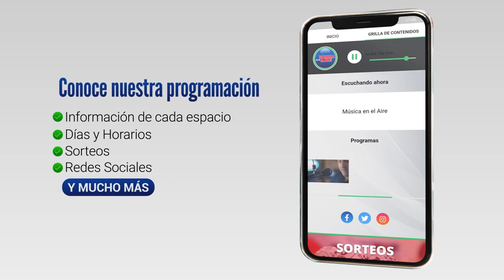Diputados de Colonia mediaran frente a OSE por Saneamiento en Juan Lacaze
Ante la preocupación de comerciantes y ciudadanos de Juan Lacaze por la forma en la que se viene ejecutando la obra del Saneamiento en la Ciudad por parte de OSE el Centro Comercial e Industrial de Juan Lacaze ha convocado a los actores involucrados para dialogar sobre esta situación.

Es así que días pasados han mantenido reuniones con Autoridades de OSE, de la empresa TEYMA, de la Intendencia de Colonia, del Municipio de Juan Lacaze y ediles de todos los partidos.

Este miércoles 30 de agosto fueron invitados los 3 Diputados del Departamento de Colonia. Concurrieron Nibia Reisch del Partido Colorado y Nicolás Viera del Frente Amplio quienes participaron de una puesta a punto de la situación en la que estuvieron los Ediles Norma Espinosa, Emmanuel Martínez, Luis Cisneros y Gabriel Gabbiani, el Alcalde Arturo Bentancor, el Ing. Guido Núñez de la Empresa TEYMA y la Comisión Directiva del Centro Comercial.

Los Diputados Nicolás Viera y Nibia Reisch se comprometieron a realizar gestiones ante el directorio de OSE para mejorar aspectos de coordinación y comunicación a fin de que las obras se informen a la comunidad para que puedan tomar recaudos en la operativa de empresas y comercios.

Otro motivo de preocupación es el retiro de arena de las calles que se ha realizado "sin necesidad" y con otros fines ajenos a la obra según altas fuentes. Algo que según pudimos saber, el director de Obras de la Intendencia Ingeniero Gonzalo Santos pidió a la Empresa que no se continuara haciendo.